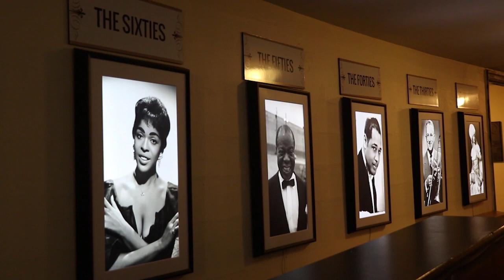'Hastings Street' Musical, A Story of Detroit's Black Bottom Neighborhood | ABJ Clip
It was the summer of 1949 when Detroit began ushering in a new wave of urban renewal, and Detroit's Black Bottom neighborhood quickly became the target for the bulk of the city's urban redevelopment. The Plowshares Theatre Company's new musical "Hastings Street" depicts the life of one African American family, the Carsons, in flux as the city unravels a host of changes of its own. The musical runs through July 31, 2022 at the Music Hall Center for the Performing Arts.

Before the world premiere of the musical, "American Black Journal" producer Marcus Green takes viewers behind the scenes to a rehearsal to see how the musical came together. Plus, Green talks with the musical's co-creators, jazz trumpeter/composer Kris Johnson, actor/singer John Sloan III, and Plowshares Theatre Artistic Director Gary Anderson about the making of the musical, the Detroit history it represents, and the message viewers can take away from the performance.